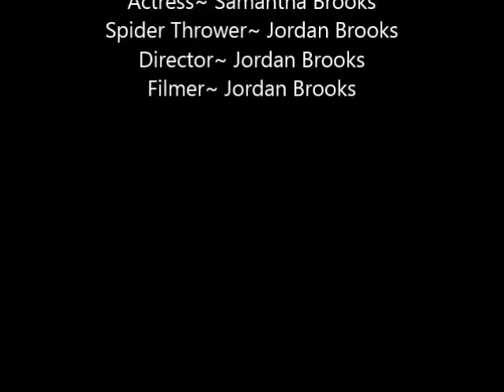The Jedi and the Spider